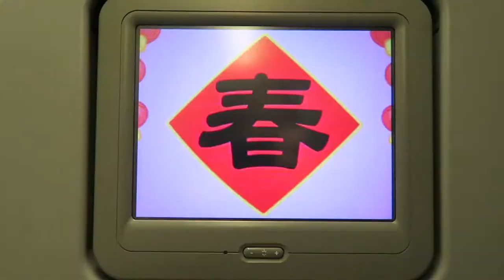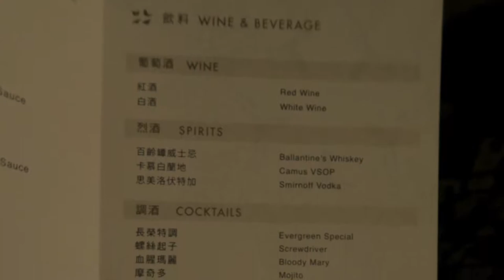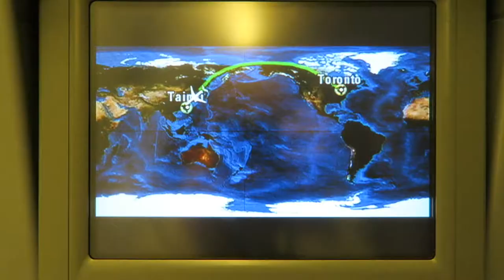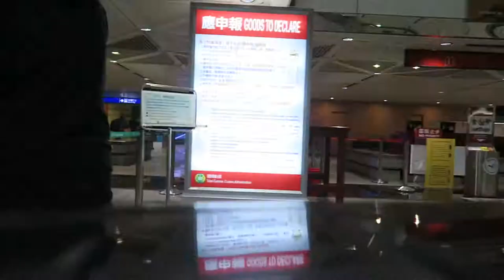Ep. 11 Sweating Balls Right Off The Plane | BitsandPiecesofVee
Welcome to this channel where Vee shares bits and pieces of her day-to-day adventures!

Ep. 10 Vee gets stuck with a window seat and slept through most of the 15-hr flight. Once she arrives in Taipei, she starts complaining about how hot it is!

Follow Vee!

Follow Maki!